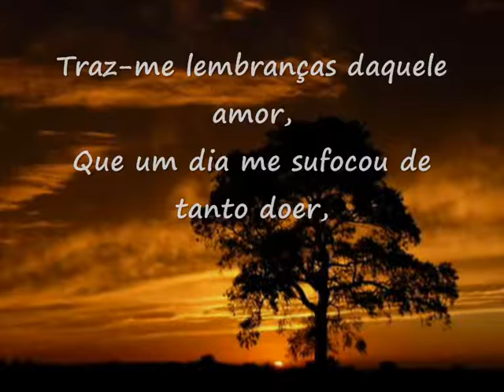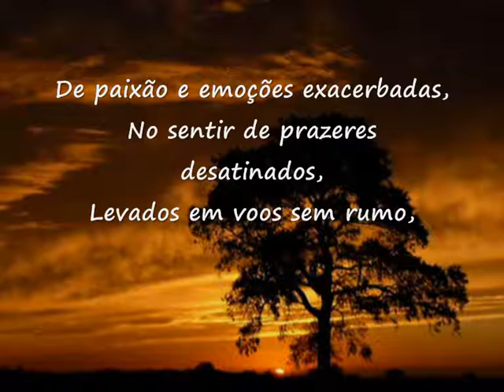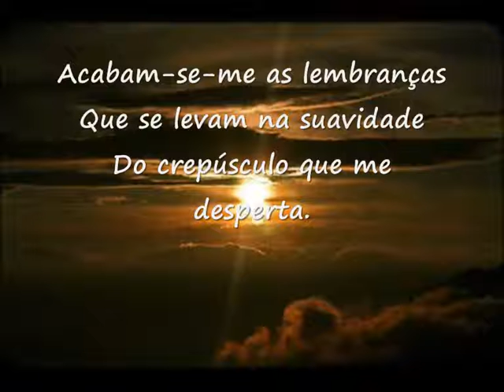Vulcão dos sentidos.wmv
Poema de José Carlos Moutinho
Na voz do próprio.